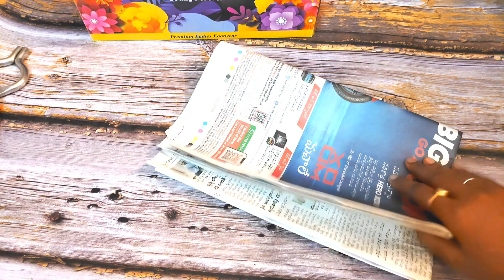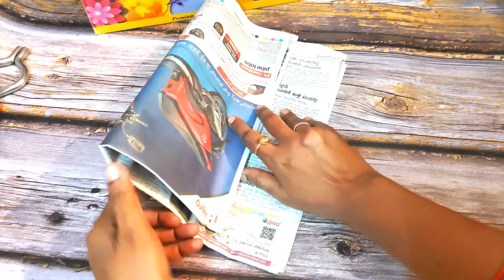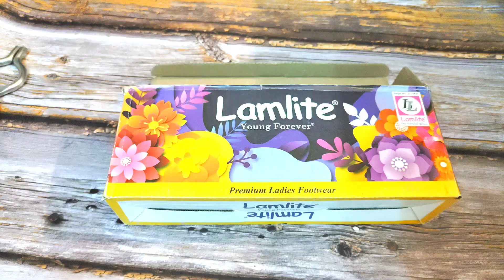useful किचन टिप्स जो बचाए समय, सामान, और मेहनत 😱 अब झंझट ही खत्म।Kitchen tips।Money saving tips।Hack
useful किचन टिप्स जो बचाए समय, सामान, और मेहनत अब झंझट ही खत्म।Kitchen tips।Money saving tips ।hacks @multi kitchen diary